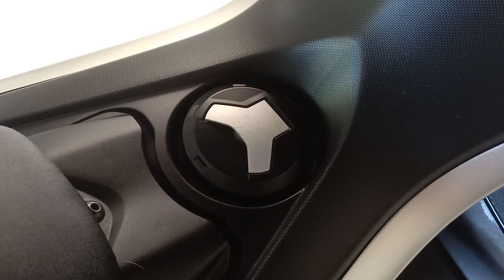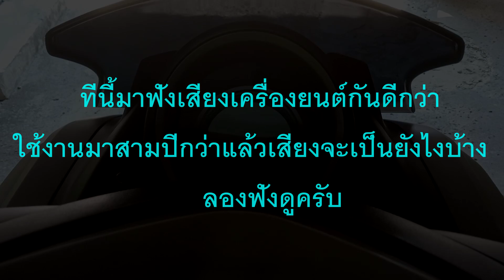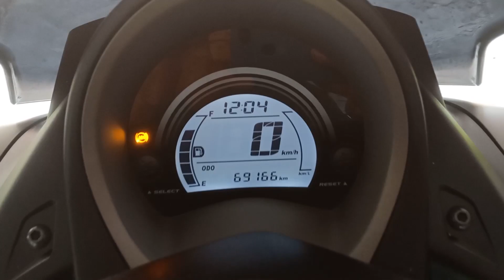Nmax​ 155​ ก่อนตัวใหม่จะมา(ทำเล่นๆแก้ไข้)​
#​YAMAHA​Nmax​ ต้องขออภัย​ เป็น​ไข้นะขอรับ​​ หายเมื่อไรจะไปหาร้านเด็ดๆมาให้ชมครับ​ ตอนนี้ขอตัวไปอัดยาก่อนแล้วกัน​